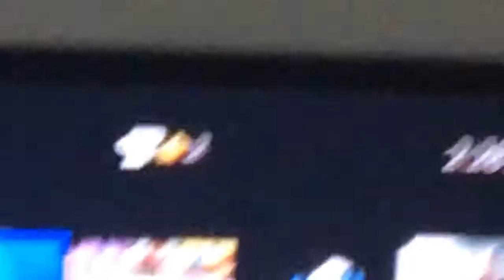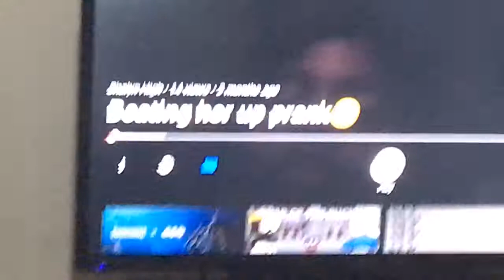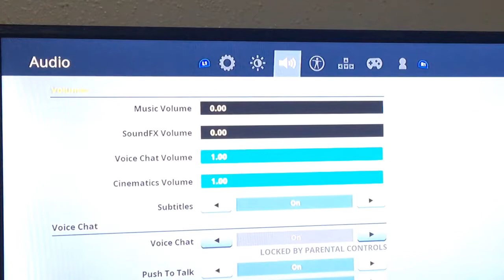Vlogging at night/gaming